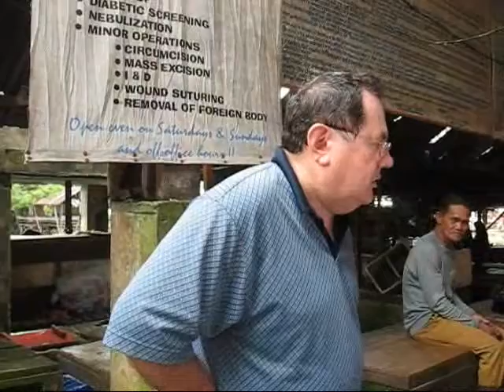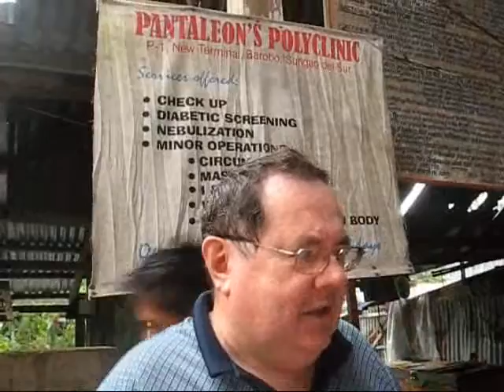inerview with mr adams